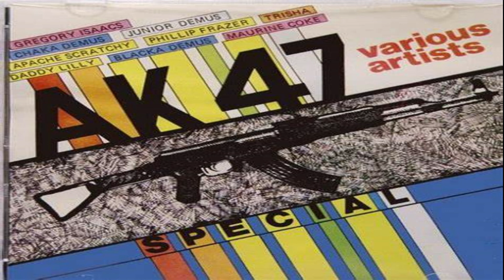Gregory Isaacs - Champion Bubbler